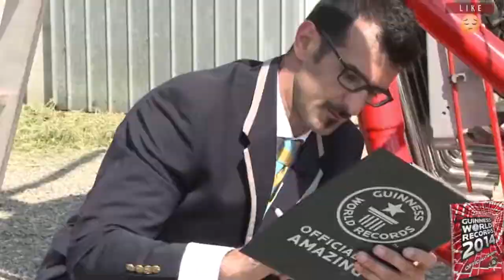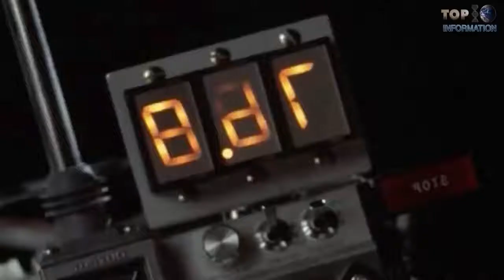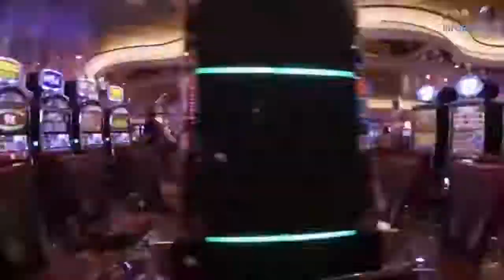10 LARGEST Vehicles on Earth ✅